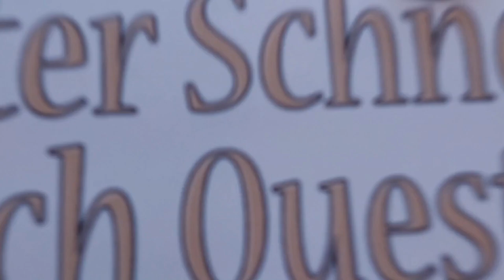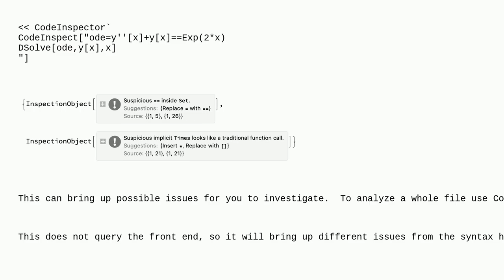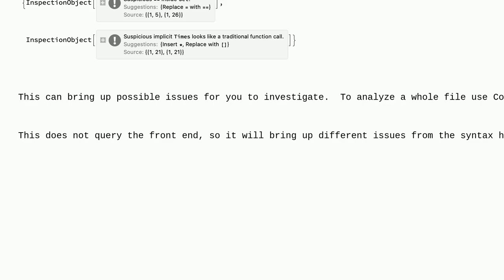Mathematica: Is there a system option to make Mathematica generate syntax error when reading code...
Is there a system option to make Mathematica generate syntax error when reading code from file which has RED syntax warning in frontend?

A special thanks goes out to the community

  parsing syntax